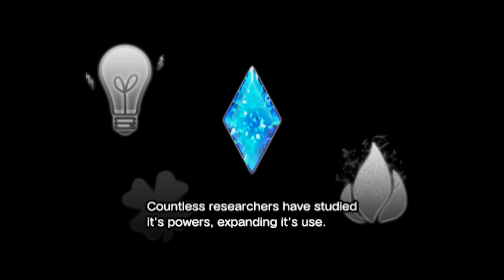Legend of Dark Witch (Vita/PSTV) Review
This is my review of The Legend of Dark Witch for PS Vita!  Recorded via PSTV.